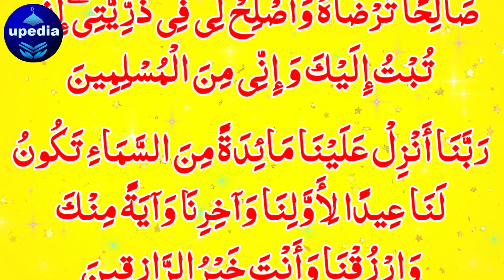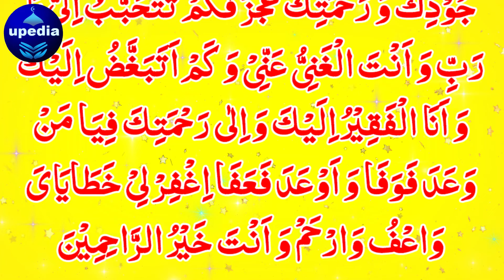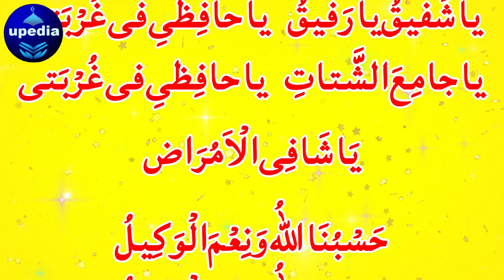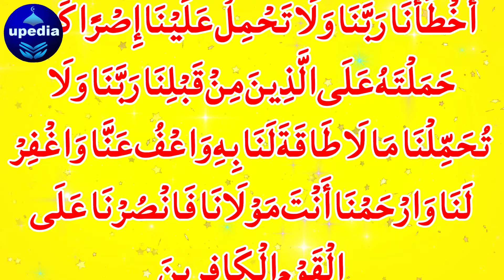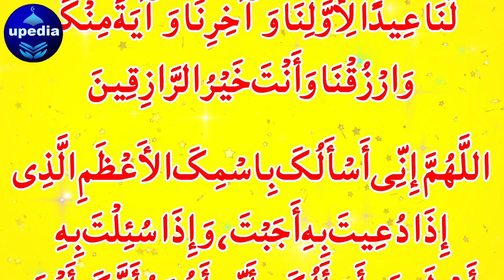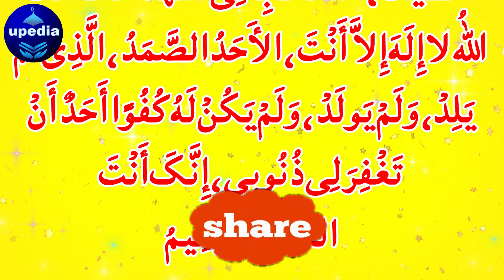Jisam Ke Zarre Zarre Se Bimari Khatam | Bimari Se Shifa Ka Wazifa |Maut Ke Alawa Har Bimari Se Shifa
Jisam Ke Zarre Zarre Se Bimari Khatam | Bimari Se Shifa Ka Wazifa |Maut Ke Alawa Har Bimari Se Shifa | Upedia Live Videos

Dosto! Aj ke din is Dua ko zaroor sun lein, Insha Allah, Maut ke alawa Allah pak apko har qisam ki la ilaj bimari se mehfooz rakhy ga.